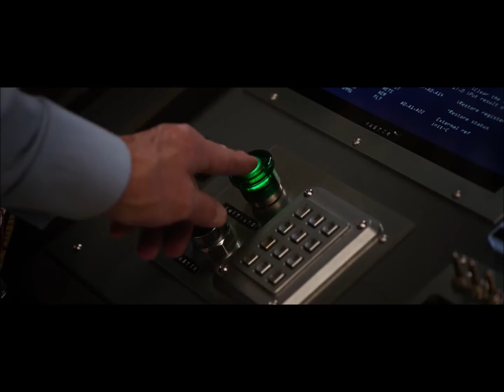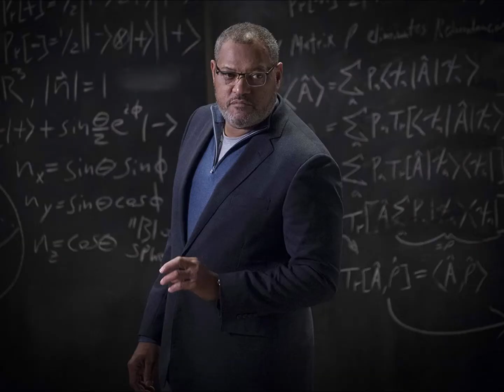Ant Man and The Wasp Spoiler Review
Comic Boys Channel: @comicboys52
Khalil: @khalil_deadpool
Alon: @alon.012